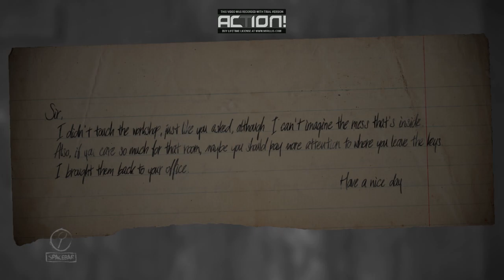Zagrajmy w: "Layers of Fear" PL odc.5 Tajemnicza Notatka (18+) (NAPISY PL) (HORROR)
Piąty Odcinek z Nowej serii Layers of Fear PL (18+) (HORROR) . Podoba się Odcinek! Kliknij w dzwoneczek! Napisz Komentarz! łapkę w górę! Do zobaczenia i usłyszenia w moich filmach. Pozdrawiam Emi